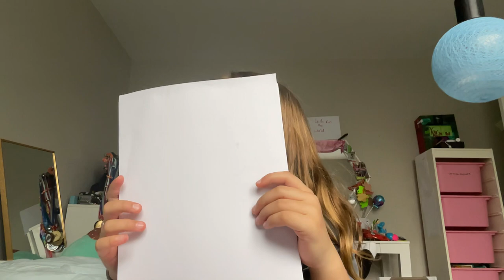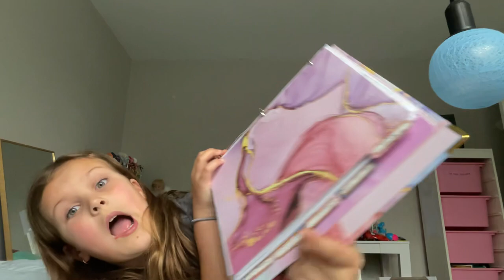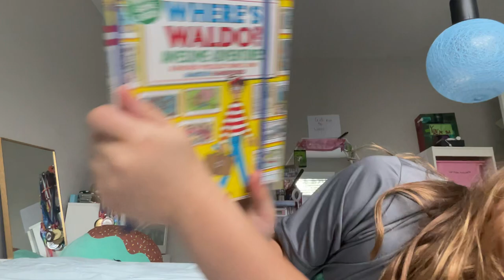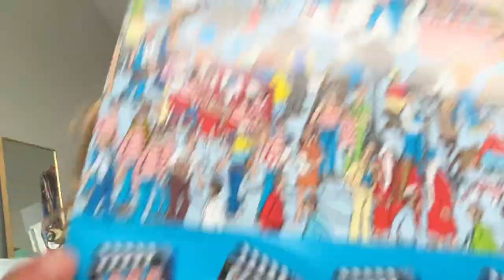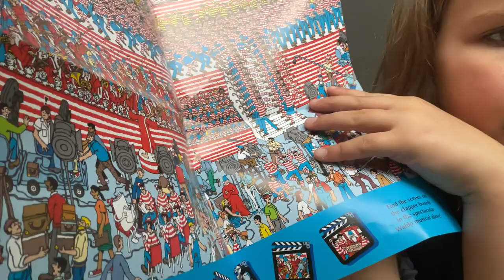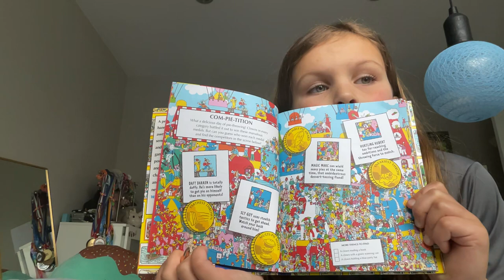April 16, 2023